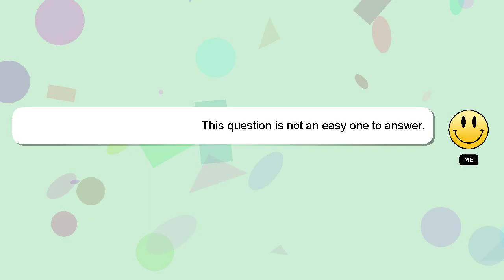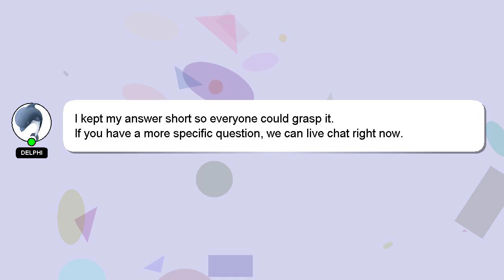How to recovery email without phone number?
Here's a brief description of who I am, Howdy, my name's Delphi. I am here to assist you in getting the answers you need. - How to recovery email without phone number?

I will 'heart' your answer to show my gratitude for your contribution.

*2 What we are experimenting :*